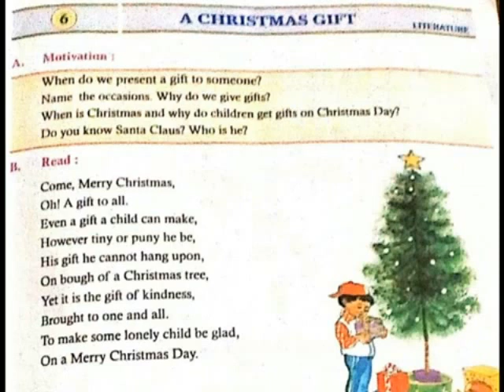MY CHRISTMAS GIFT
IV ENGLISH POEM